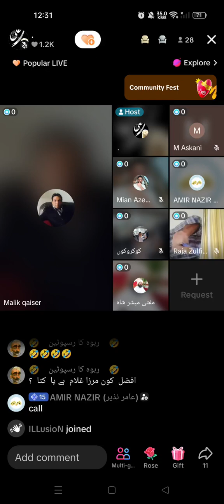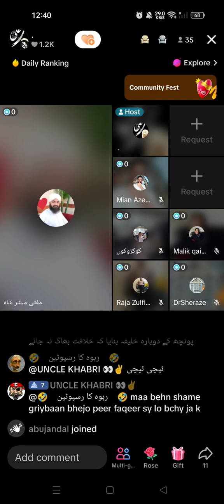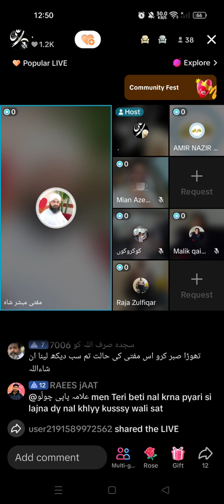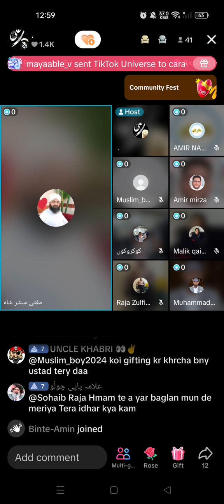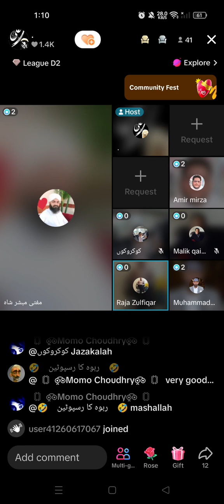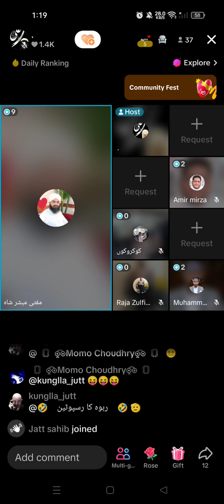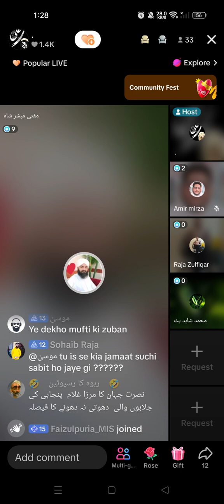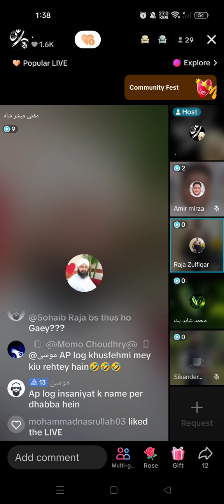From Qadianism to Atheism by Mufti Mubashar Shah part 1